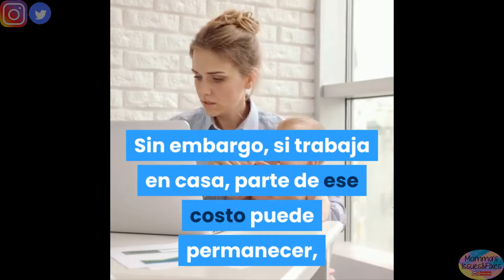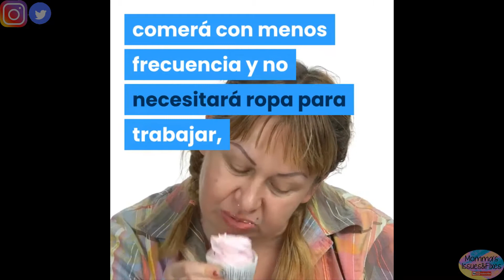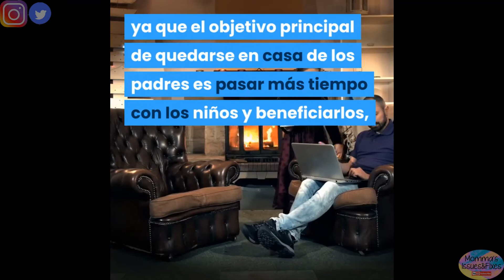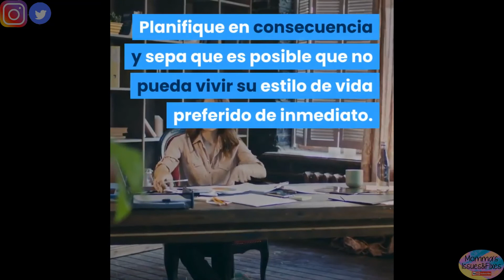Quedarse en casa después de dar a luz..?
Consigue vistas y likes para tus videos en youtube en el siguiente link~!

Datos y recursos para poder crear videos!